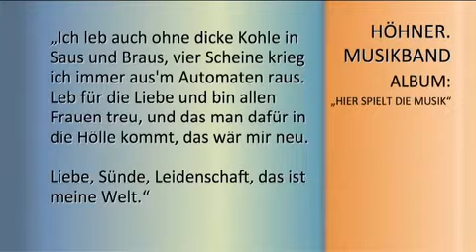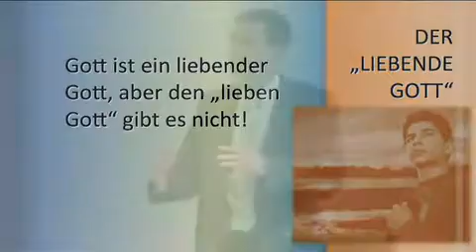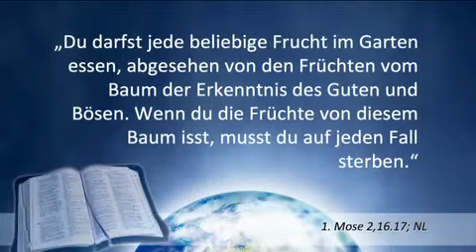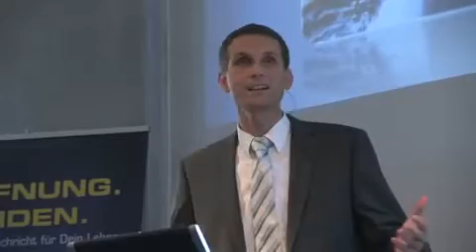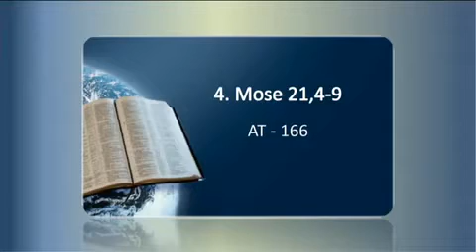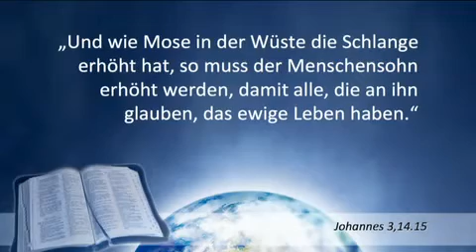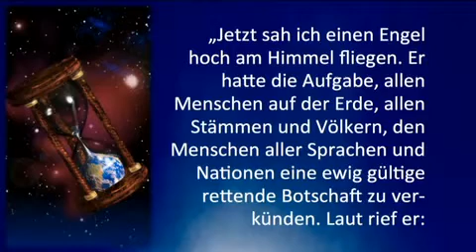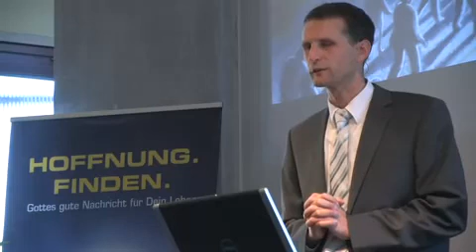(TK 06) - Und der Mensch schuf Gott zu seinem Bilde - Die Wahrheit über Gott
Hochgeladen von derlauteruf am 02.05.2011

Schon der Philosoph Feuerbach meinte, dass sich der Mensch seinen Gott selbst schafft. Es gibt so viele Vorstellungen über Gott, die mit dem Gott der Bibel nichts zu tun haben. Wie sich Gott hier zeigt und seinen Charakter offen legt, hilft den Menschen, sich selbst und Gott in einem neuen Licht zu sehen.